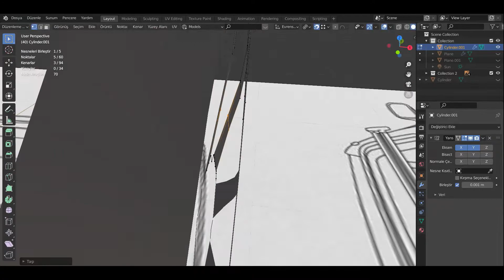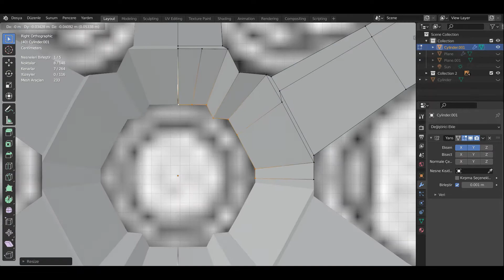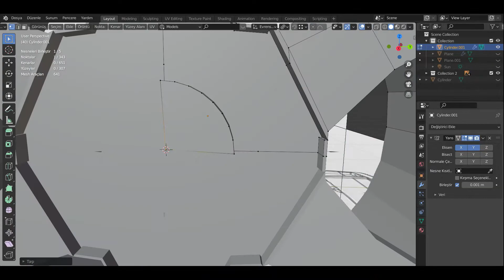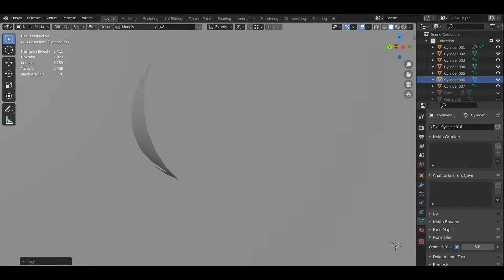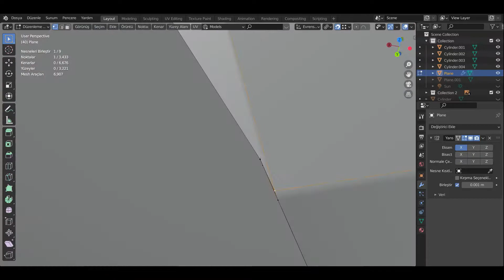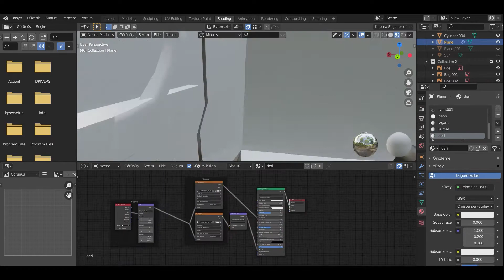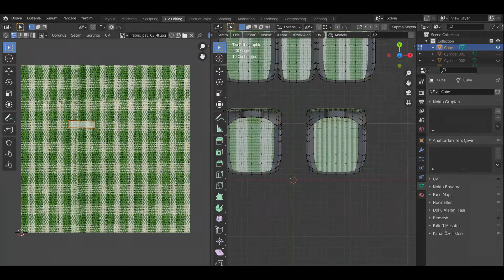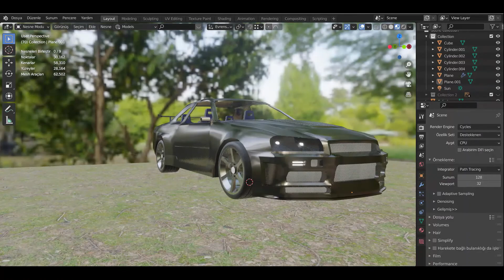Blender 3D Araba (Nissan GTR 34) Modelleme Part 3 Final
Arkadaşlar 3D Araba nasıl modellenir aklınızda ufak bir fikir oluşması için videoyu paylaşıyorum inşallah yardımcı olur. Videomu beğenirseniz beğenmeyi unutmayın.